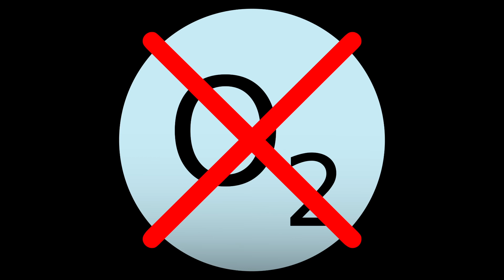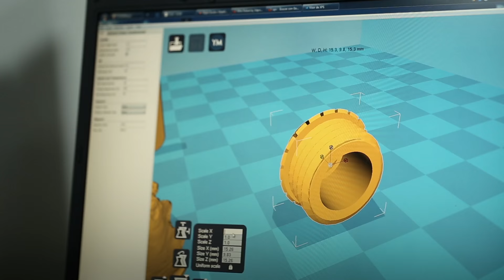Serie Making XMILE 1 (english subtitles): Intro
Introducción: Capítulo 1 de la serie documental sobre la creación del cortometraje de ciencia ficción XMILE.

Descubre todos los secretos, entrevistas, imágenes y anécdotas que han rodeado esta producción de Miguel Ángel Font Bisier.

Intro: First chapter of the documentary series about the creation process of the science fiction film XMILE. Discover all its secrets, anecdotes, interviews and images that surrounded this project by Miguel Ángel Font Bisier.

“Año 2184. El oxígeno deja de producirse en la Tierra. Para sobrevivir, una multinacional desarrolla las BioApps, implantes que permiten al ser humano adaptarse al Nuevo Orden, al fin de la Naturaleza.

Pero aunque estas aplicaciones se diseñaron para salvarnos, poco a poco se han convertido en herramientas de marketing y ocio, atrapando a las personas dentro de su propio cuerpo entre colores, hologramas y redes sociales, transformando a la sociedad en robots sentimentales.

Dentro de esta sociedad, ¿cuánto valdría una sonrisa auténtica?“

"Year 2184. The Earth no longer produces oxygen. BioApps, created by a corporation, become the norm… body implants that allow humans to survive in the new order.  Nature’s new order.

Although the apps were designed to save us, they’ve become marketing tools that slowly trap our humanity. We’ve become surrounded by colors, holograms and social networks not of our choosing. Instead, society becomes transformed into senseless, unemotional robots.

In this new world, what is the true cost of a real smile?"

Cortometraje accesible para personas con discapacidad visual y auditiva.

An accessible film for visually or hearing impaired.

-Ficha artística-
Adrien: Abdelatif Hwidar
Lilith: Teresa Seco
Madame: Isabel Ruiz
Panda: Julio Portet
Avatar: Jose Bernabeu
Eva: Tania Martínez

Voz Madame: Marina Viñals
Voz Eva/Narradora: María Cebrián
Voz CuoreTV/Cliente: Arturo de la Rosa
Voz Siri: Nadia Vergara

-Ficha técnica-
Dirección, guion, producción: Miguel Ángel Font Bisier
Director de fotografía: Víctor Entrecanales
Ayudante de dirección: Nicolás Castelló
Vestuario: Fidel David
Asistente vestuario: Quique Ruiz-Belloso
Vestuario adicional: Most Wanted Performance
Dirección artística: Fidel David, María Cervelló
Efectos especiales: María Cervelló
Cámara: Víctor Entrecanales / Raúl Kika
Segunda unidad: Joan Cadenas
Equipo de cámara: Fermín Armendia, Pablo Martínez
Maquillaje y peluquería: Josephine Blackman, Manuel Frontela
Asistentes: Quique Ruiz-Belloso, María Salgado, Gema Presa, Ary Angelique, Eva Castelló
Sonido directo y postproducción: Xavi Mulet
Diseño de sonido: Garatge del So
Soprano: Solenne Cavero

Canción “Sonríe”:
Letra: Miguel Ángel Font
Intérprete: Nesrine Belmokh (artista Yamaha)
Mezcla y mastering: José Manuel Moles

Edición: Miguel Ángel Font
Colorista: Carlos Corresa
Editor online: Carlos corresa
Olor: Olorama Technology
Supervisor de postproducción: Carlos Escutia (Doble Frame)
Efectos digitales Frame Over: Tiscar Coig-O’Donnell, Fran García, Ramón Mascarós, Charli Soler
HUD: Raúl Ballester
Efectos digitales 3D: José Rodríguez
Efectos adicionales: Nicolás Castelló
Motion Graphics: Arturo Mora, Nicolás Castelló
Conceptos, storyboard y créditos: Juan Antonio Valverde
Shibari: Lo, Fabrizio Campisi
Estructura tubos: Saúl Doménech, Laia Serna
Comunicación: Daniel Lozano
Making of: Claudia Marconell
Foto fija: Claudia Marconell y Mario Agulló
Catering: Epicurean
Hipnosis: Toni Pons

FIGURACIÓN:
Julio Portet
Sandra Grima
Miguel Alberto
Marta Presa
Gema Presa
Zaida Aparicio
Borja Pascual
Pilar Roca
Carol González
Claudia Mahalean
Quiteria Muñoz
Estíbaliz Ruiz
Mauri Mínguez
Thor

Doble Frame
Kika Lux
Llumm Studios
Olorama Technology
Bfore Club
Carmen Durán
Most Wanted
Sweetie Cakes
Cosméticos Paquita Ors
Epicurean
Repro 3D
Manuel Frontela Peluqueros
Madame Mim
Frame Over
Garatge del So Estudis
Julio Insa Comunicación
Toni Pons

AGRADECIMIENTOS:
Carlos Gutiérrez
Joan Catalá
Guillem Querol
David Núñez
Juan Albert
José María Ferrándiz
José Manuel Moles
Jerónimo Ors
Helena Gálvez
Vanessa Tortosa
Marta Prado
Paloma Mas
Rocío Martínez
Vicente Alcoy
Esperanza Adriá (CERMI)
Kiko Bfore
Ricard Ruiz
Elena Adelantado
Hugo Saláis